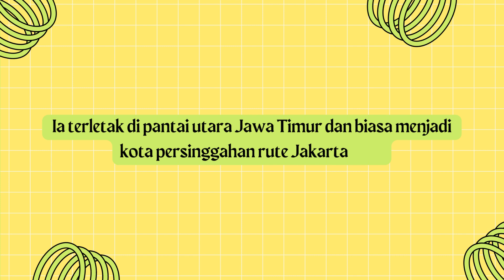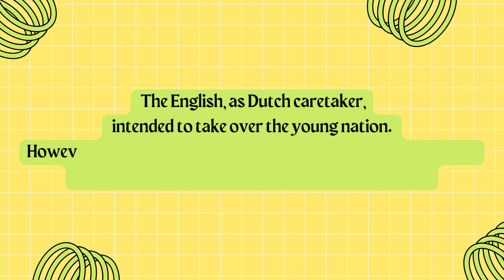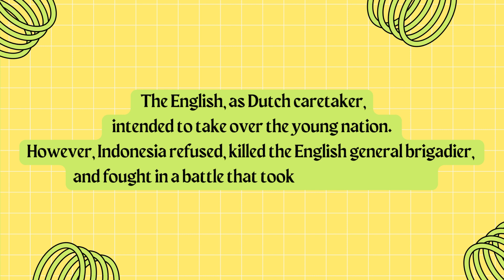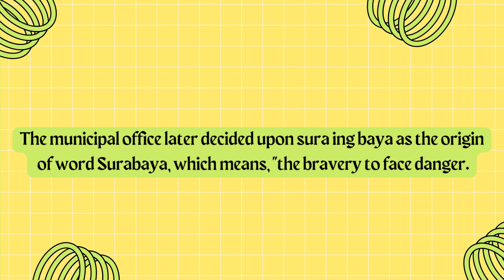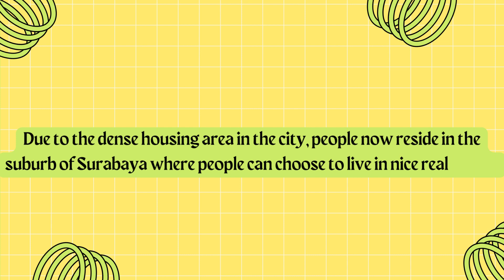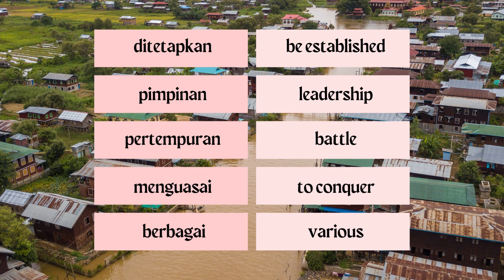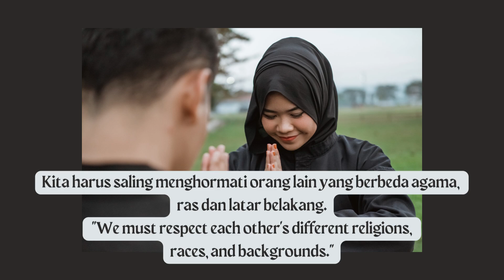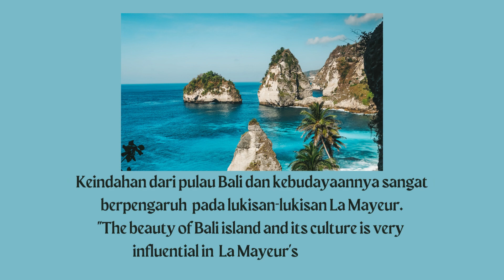Develop Indonesian Vocabulary for Advanced Audio Blog S1#2 Sharks and Crocodiles in Indonesia?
This Video Source from: Indonesianpod101.com

To see other video click channel bellow.

Develop Indonesian Vocabulary for Advanced Audio Blog S1#2 Sharks and Crocodiles in Indonesia? Oh,my!